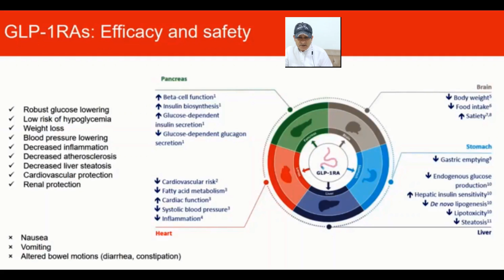GLP-1RAs Efficacy and safety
GLP-1 receptor agonists (GLP-1RAs) are widely used in the treatment of type 2 diabetes (T2DM)
By Dr.Hashim Awadie , Md